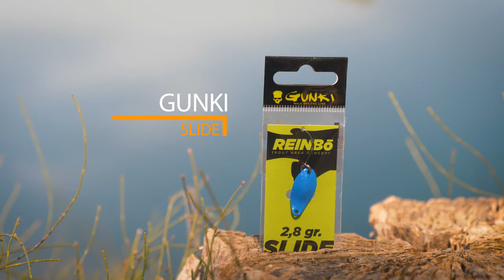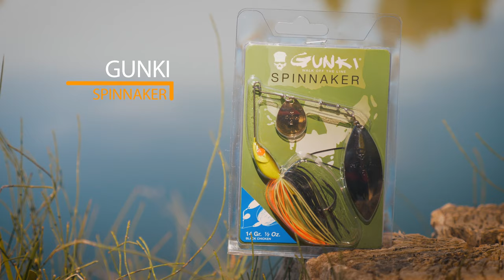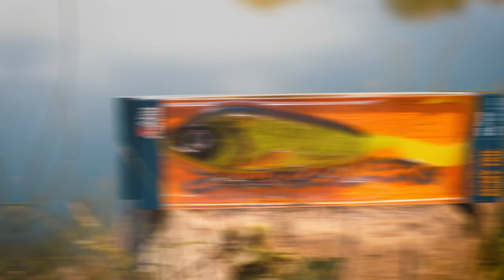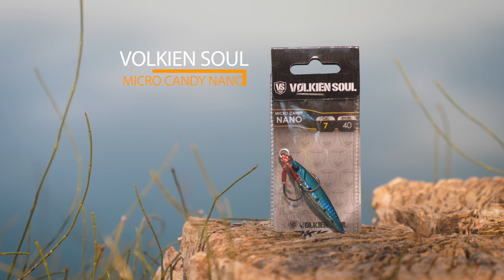FISHERBOX #59 - Présentation des leurres